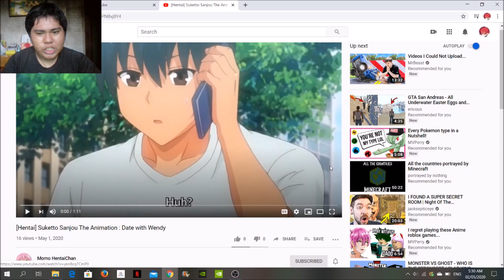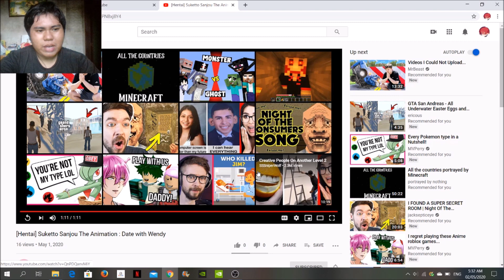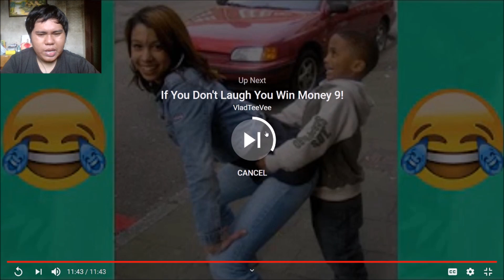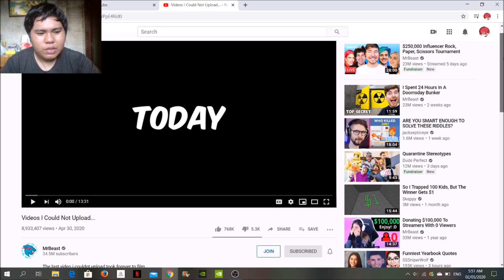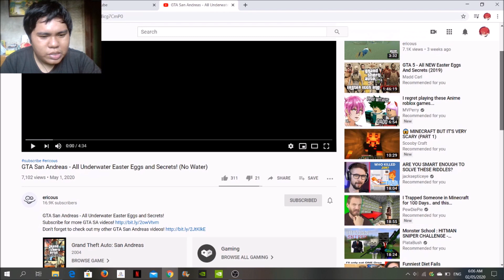Don't try this on your own Treadmill [Momo HentaiChan, VladTeeVee, Xzit Thamer, MrBeast, Ericous]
If you want to add me on Facebook, please add me.